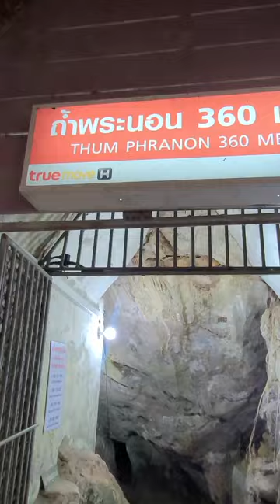NANONT Go To Chiang Mai